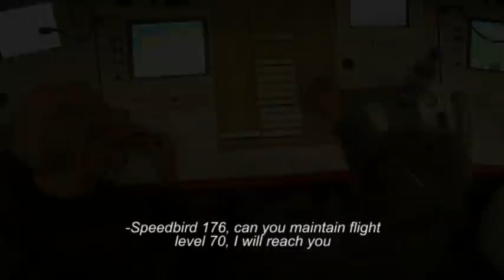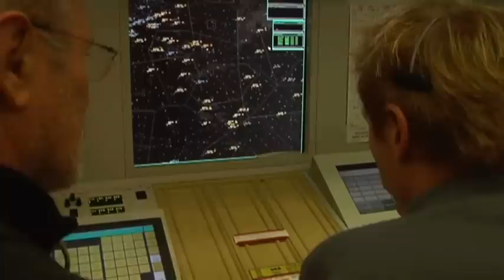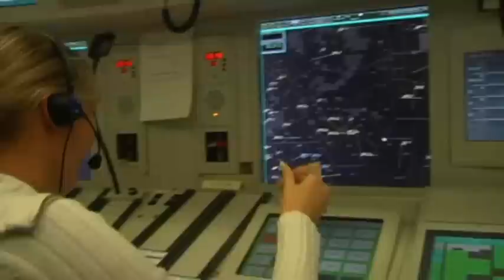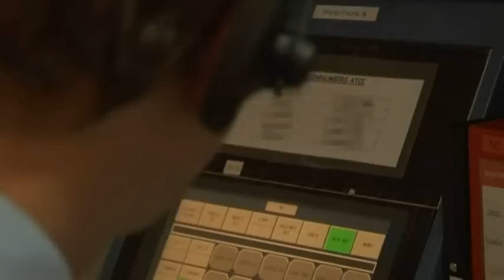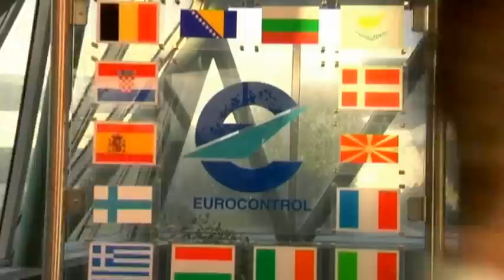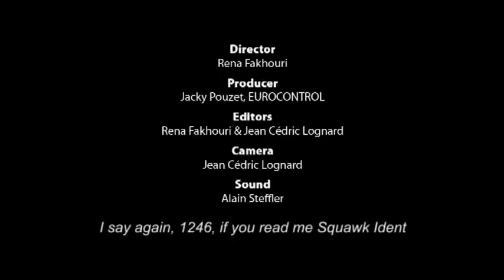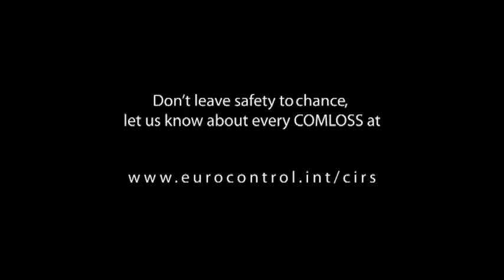Investigation into Communication Loss (COMLOSS)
What does COMLOSS mean? How does it impact ATM and how it is managed?

Instances of loss of communications between air traffic controllers and pilots, also known as communications loss (COMLOSS) by the military or as prolonged loss of communications (PLOC) in the civil sector, started to be investigated and reported by only a small number of airlines, such as British Airways and KLM, at the end of the 1990s.

In 2002, the UK Safety Regulation Group invited EUROCONTROL to centralise the constantly increasing COMLOSS and broaden their investigations to the European level.

The database of incidents originally used by the UK SRG has been transferred to EUROCONTROL and made available to airlines, ATC services, and the military.